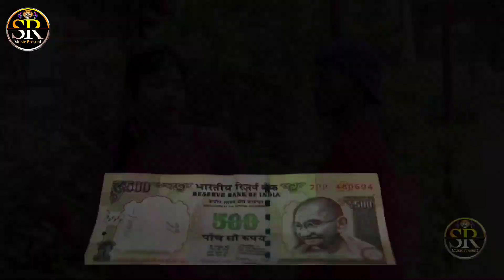bhojpuri_video_song_2023 | डिजे पर कमर हिलाके Dj Par Kamar Hilake | rahul_rangila new video song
►Song  :- Dj Par Kamar Hilake
►Singer  :- Rahul Rangila
►Lyrics  :-
►Recording By :-
►Music Director :- Dj Rangila
►Digital Head:- P4 Prakash Raj
►Company/ Label :- Sr Music Present

Digital Partner :- Auxtone Music Privet Limited